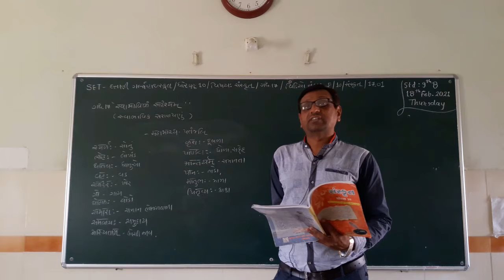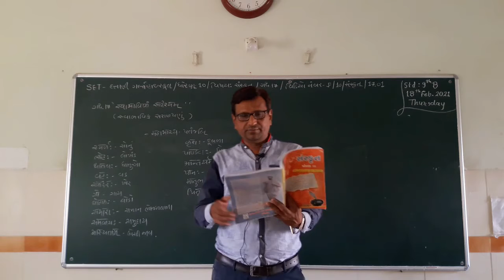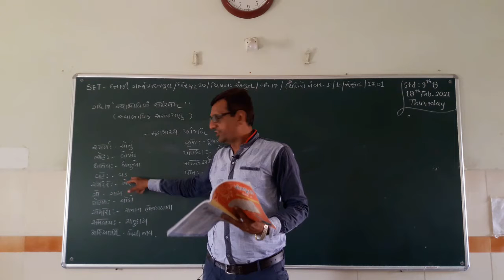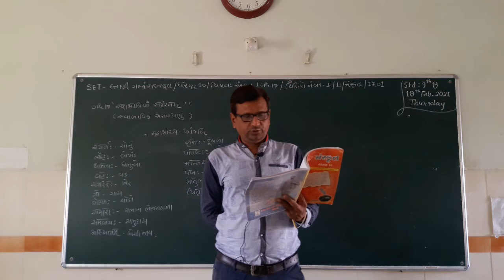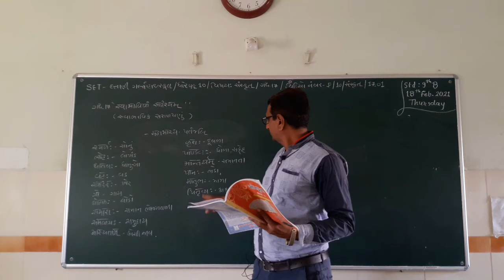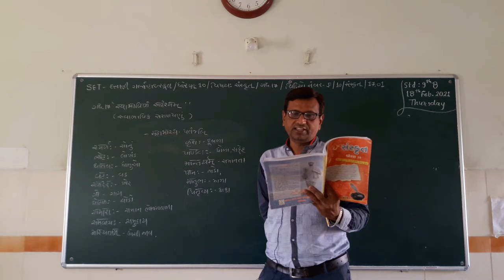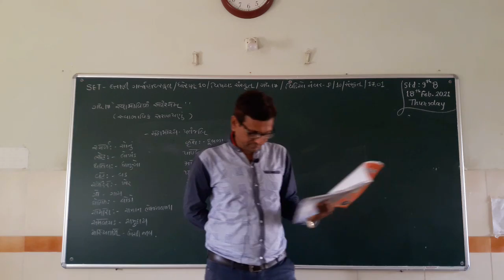SET - F/10/SAN/17.01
SET –  DATTANI GIRLS HIGH SCHOOL  -  STD. -  10 – SUBJECT  - SANSKRIT -  CHAPTER - 17.01